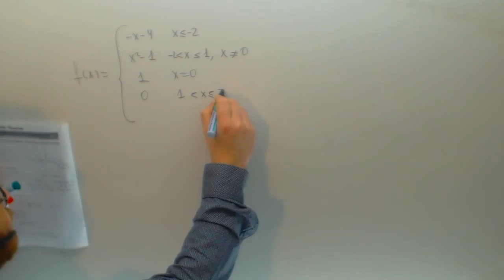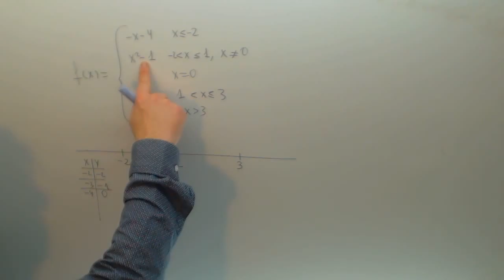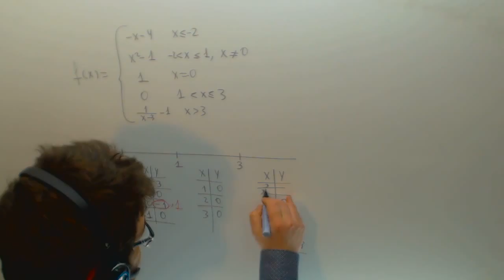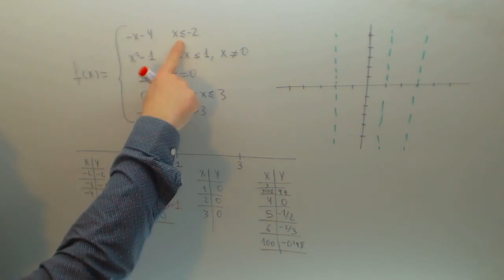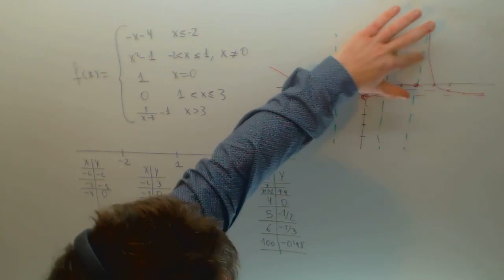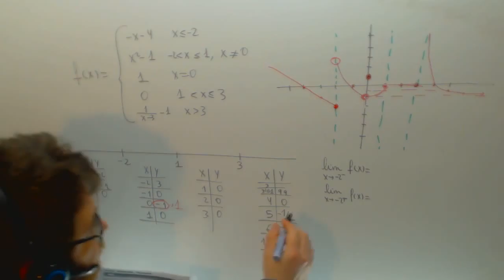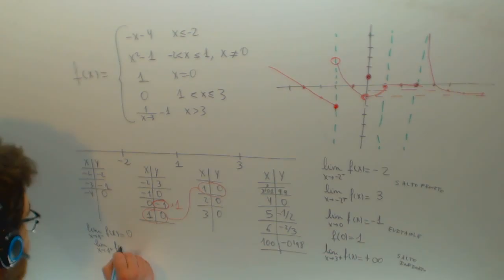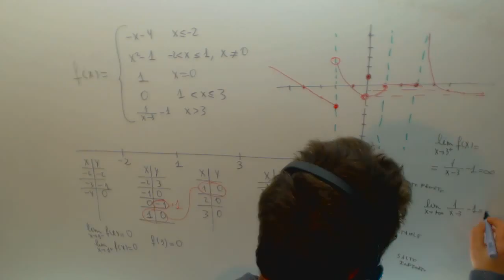Discontinuidades Matematicas 1º Bachillerato Academia Usero Estepona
Discontinuidades Matematicas 1º Bachillerato Suscríbete a nuestro canal en Youtube para ayudarnos a seguir creciendo Academia Usero en Estepona, el centro de formación con más vídeos en Internet del Mundo presenta